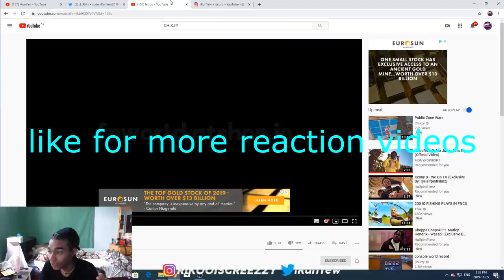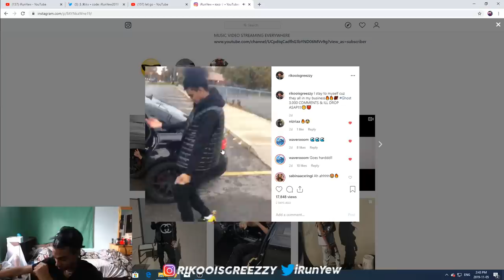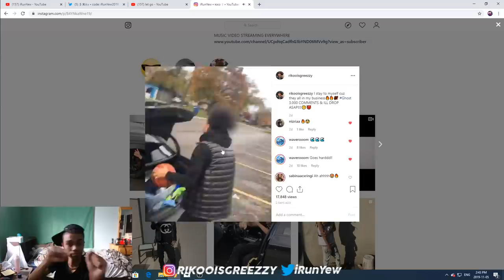Reacting to the BEST Controller Player in Fortnite Chapter 2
PSN: iRunYew